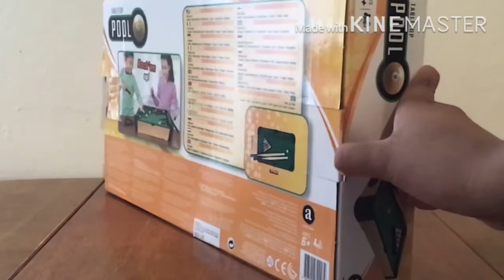TableTop Mini Pool 🎱 Unboxing!🔥😉